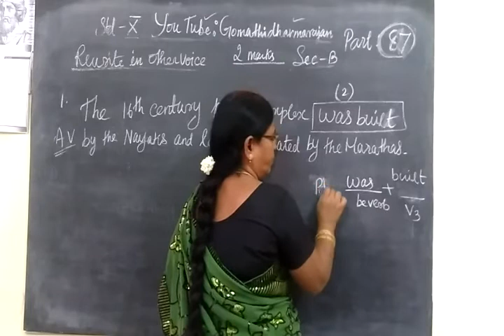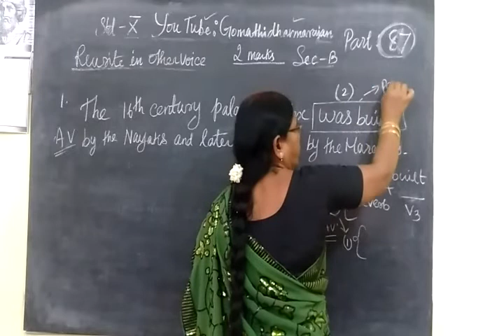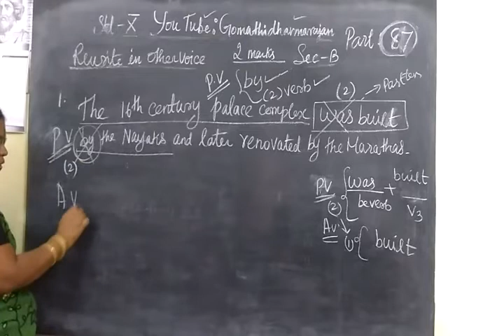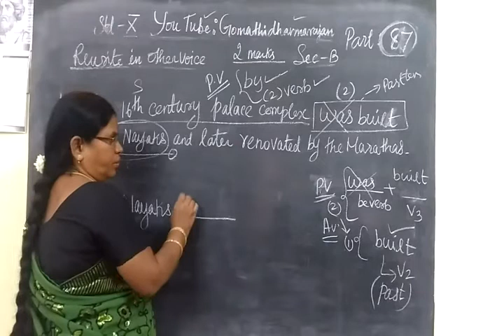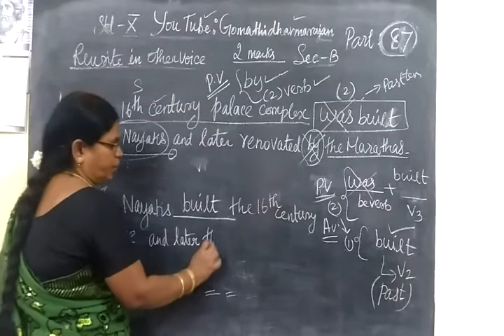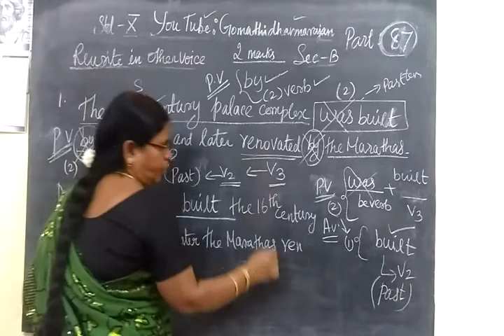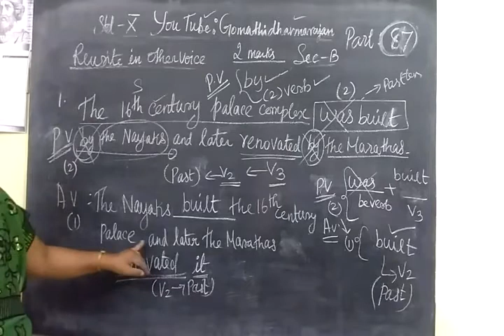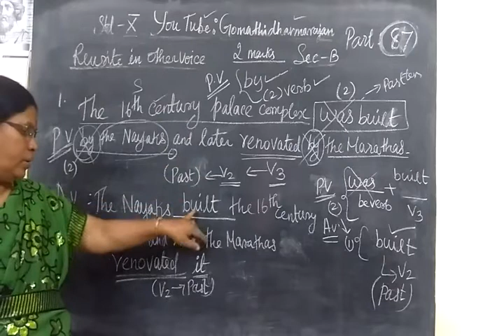Active and Passive voice Revision Qns sec-B (2)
10th English A.V to P.V  Page 85 @Gomathimathsandenglish